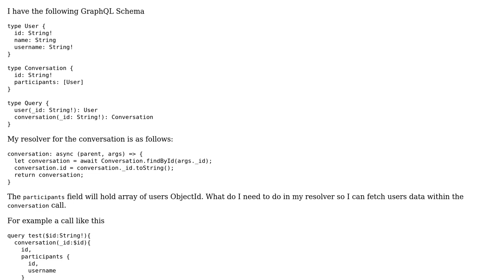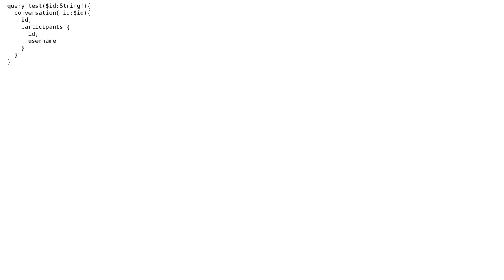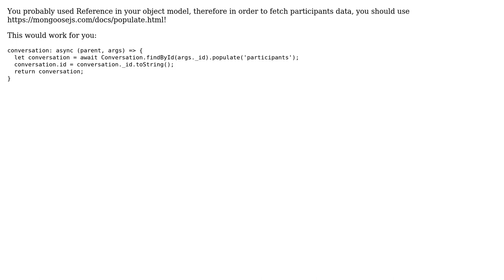GraphQL relationship in Mongoose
With thanks & praise to God, and with thanks to the many people who have made this project possible! | Content (except music & images) licensed under CC BY-SA | Music | Images & others | With thanks to user user10364602 user Mohsen ZareZardeyni and the Stack Exchange Network Trademarks are property of their respective owners. You are responsible for your own actions.